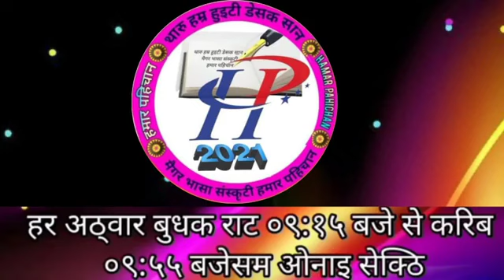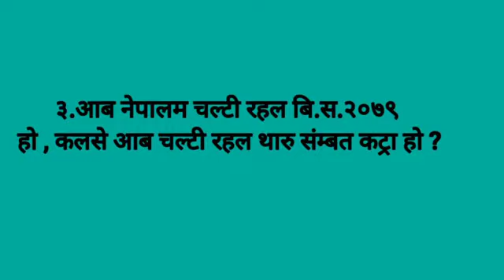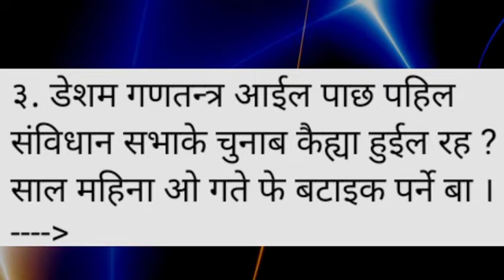थारु भासक साहित्यक अनलाइन कार्यक्रम चौकस अङ्ग्ना, पैढार १५ / Chaukas Angna , EP 15